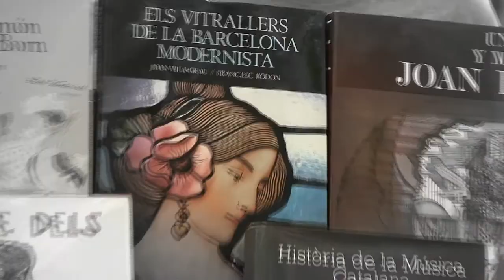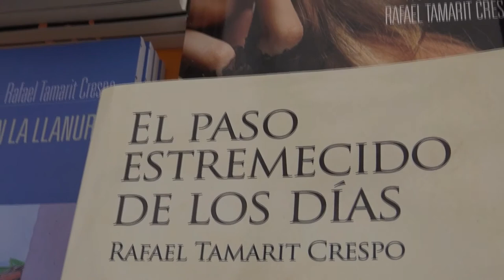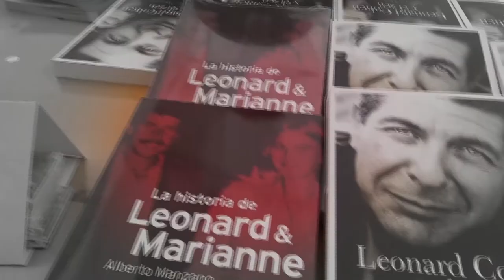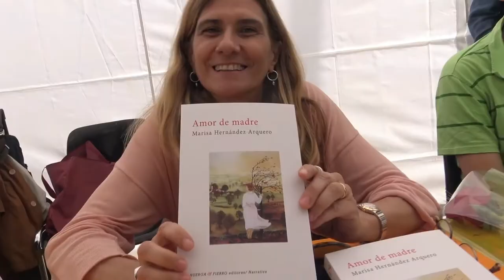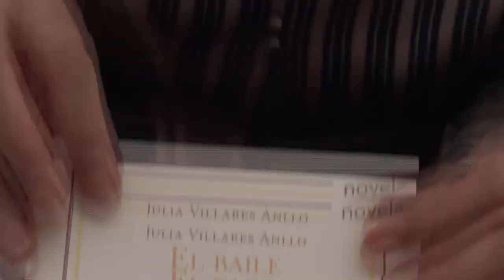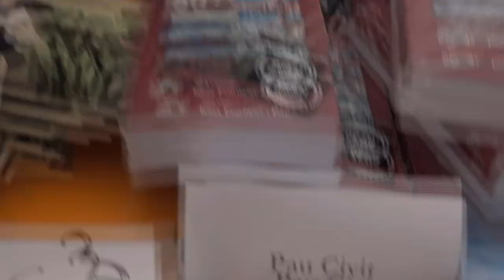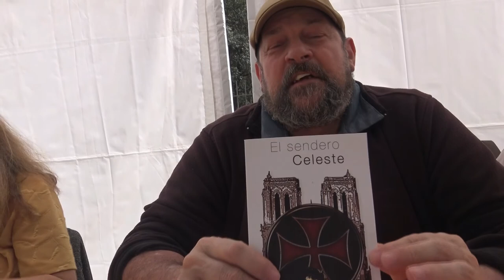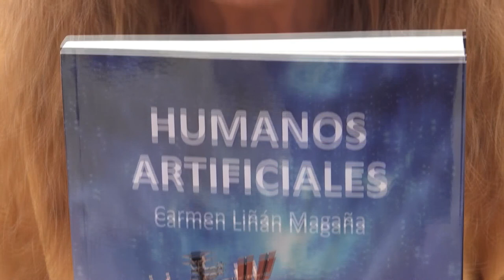SANT JORDI 2018 -ACEC: Autores/as y sus libros. Spot 3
23 /O4  PLAZA VILLA de MADRID.

Carrer de Canuda, 6. 5ª Planta 08002 Barcelona